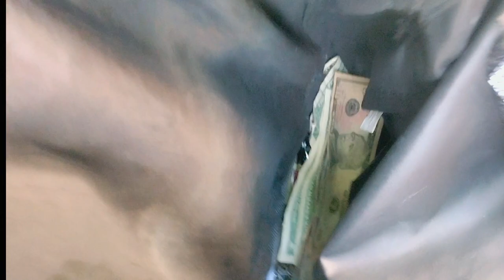Rellaface- Victimized (The Movie Short Films)